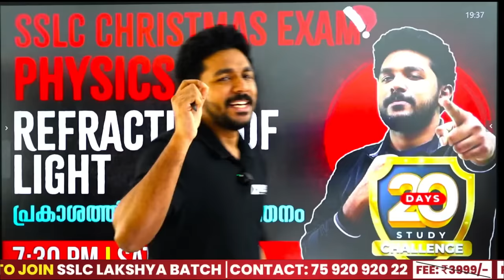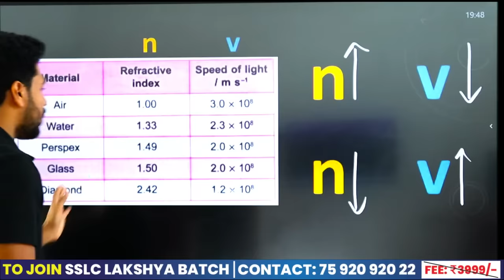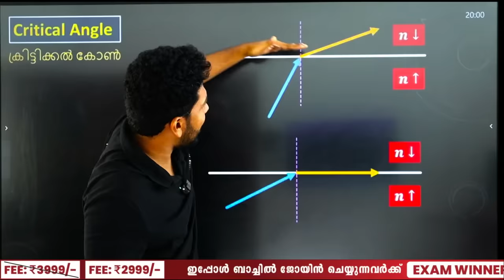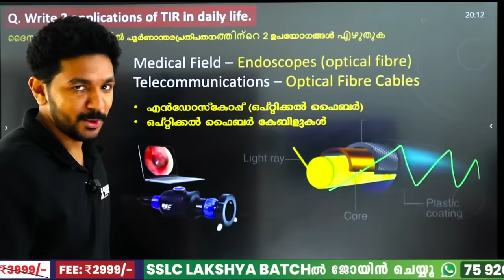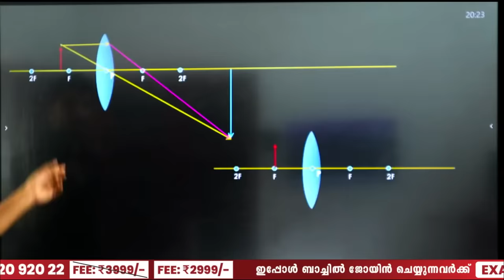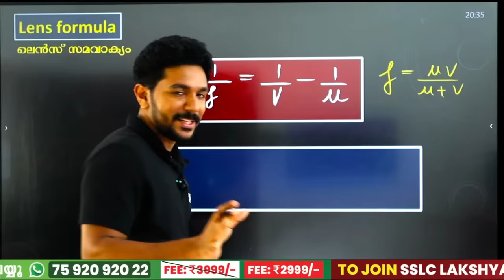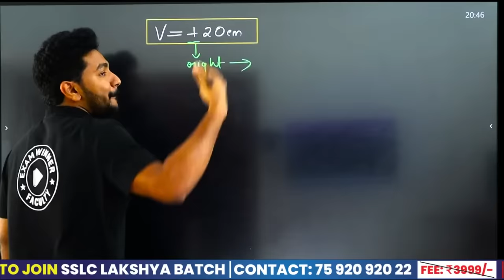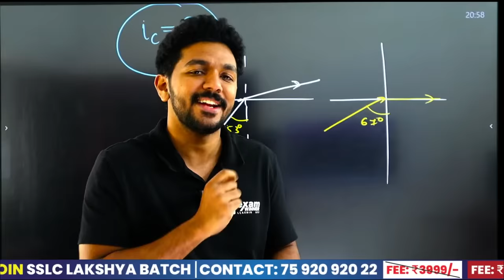SSLC Physics Christmas Exam | Refraction of Light/പ്രകാശത്തിന്റെ അപവർത്തനം | Chapter 5 | Exam Winner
Unlock your journey to medical excellence with Exam Winner E-sat Scholarship, Kerala's premier NEET scholarship for SSLC students! 🌟📚 This scholarship is your key to realizing your Medical Dreams! 🏥 Study Plus One & Plus Two with NEET Coaching guided by Experienced Faculties in Exam Winner integrated Schools & Residential School. Achieve your Medical Dreams with E-sat Scholarship.⏰ Hurry, the deadline for E-sat Scholarship Registration is December 10th. Don't miss this chance to shape your medical career!

Welcome to Exam Winner, your ultimate source for SSLC Physics! In this video, we delve into the fascinating world of 'Refraction of Light' or 'പ്രകാശത്തിന്റെ അപവർത്തനം' in Chapter 5.

📚 Chapter 5 is a significant part of your SSLC Physics curriculum, and we're here to ensure you grasp it with clarity.

Join us as we explore the phenomenon of light refraction, its principles, and real-world applications. Whether you're a student preparing for your SSLC exams or someone intrigued by the mysteries of physics, this video is a valuable resource.